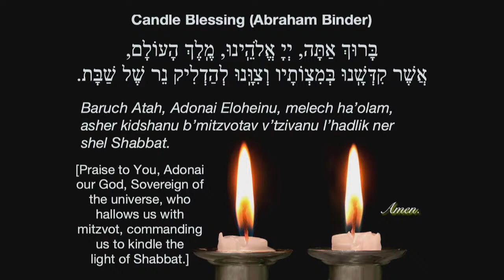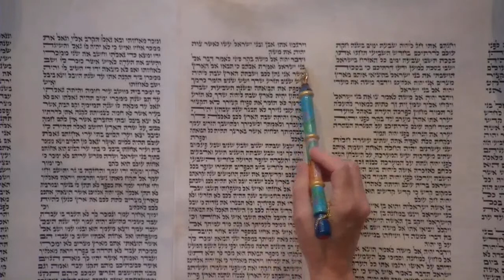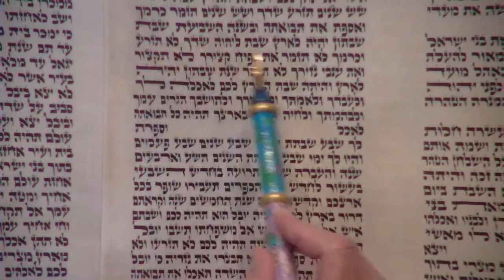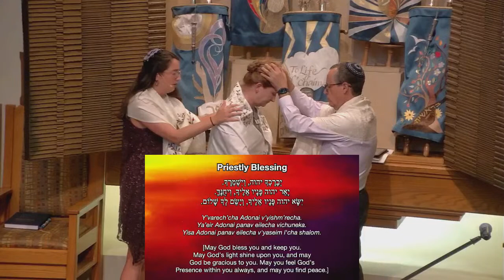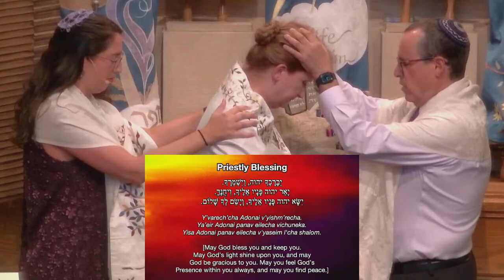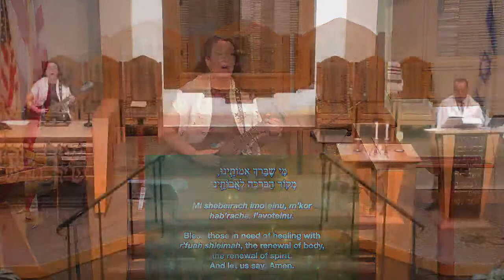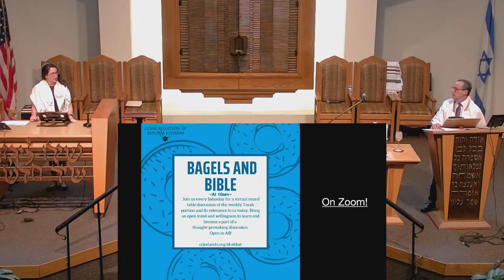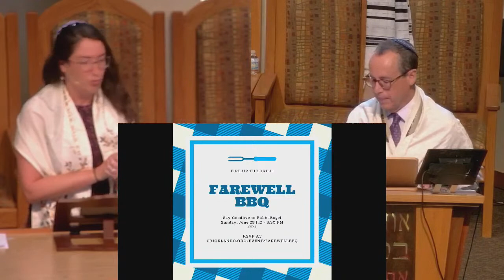Sisterhood Installation Shabbat (6/16/23)